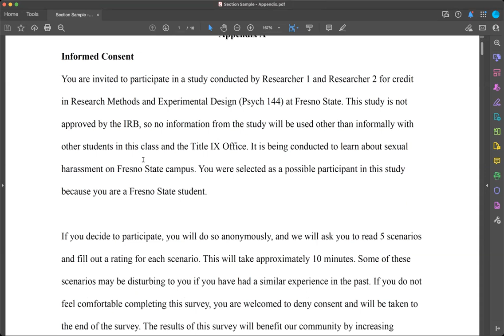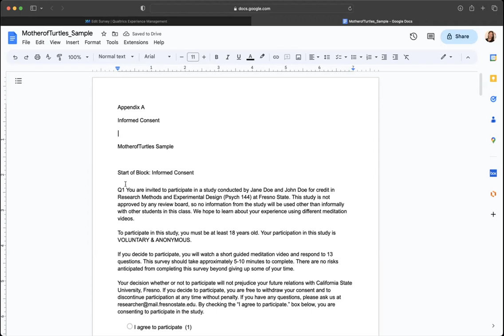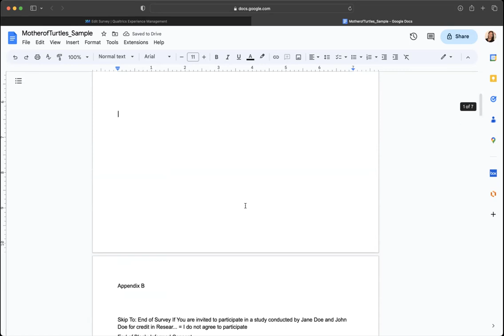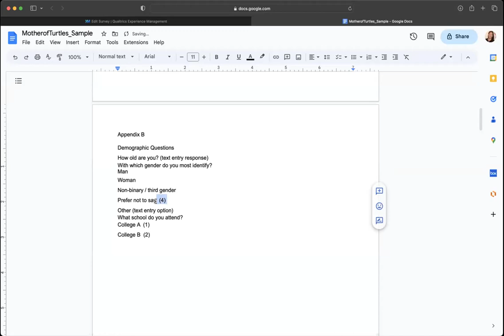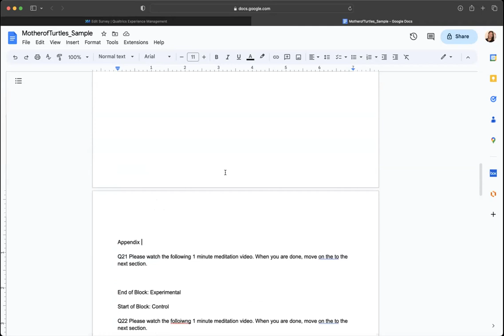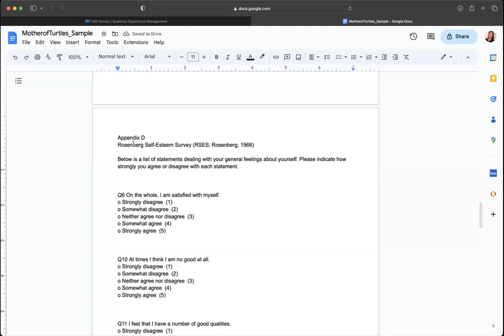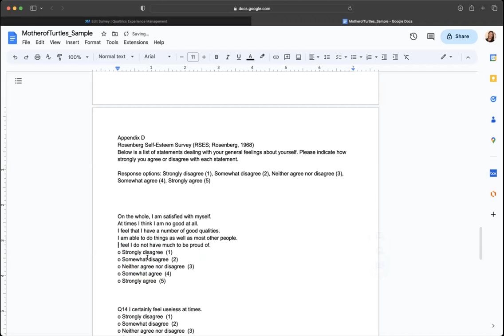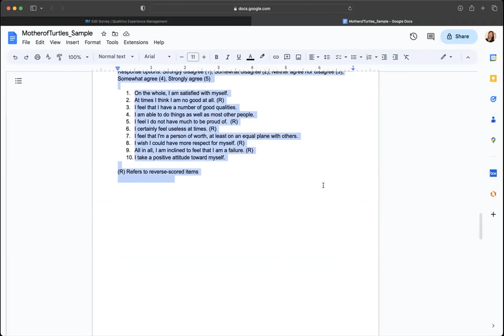PSYCH 144 Formatting the Appendix in 7th edition APA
This video reviews the Sample 4 Appendix and shows you how to format the appendix in 7th Edition APA for your final paper.